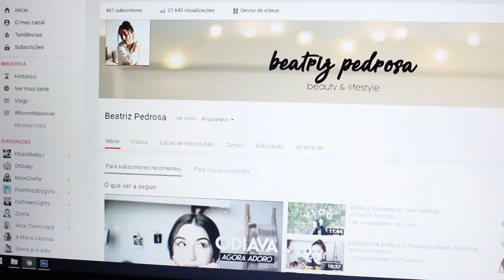VLOG // Chuva, Bricolages e 55 ovos caseiros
Idade: 19 anos
Câmara: Canon 700D
Editor de vídeos: Adobe Premiere Pro CC